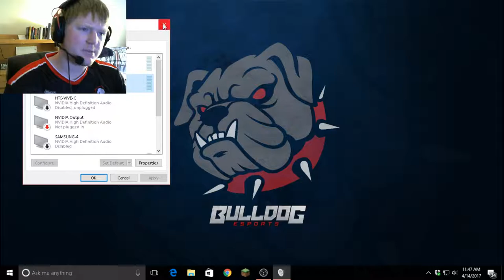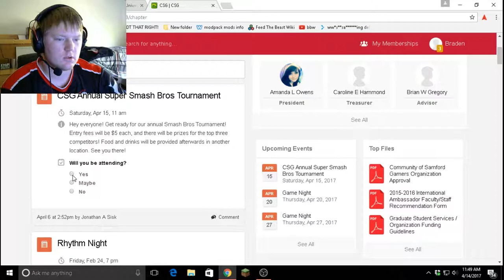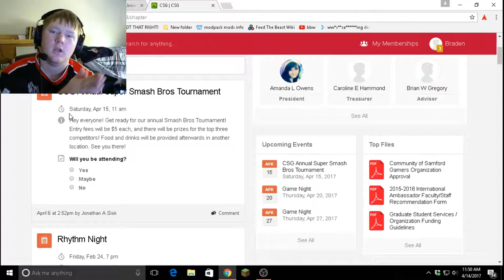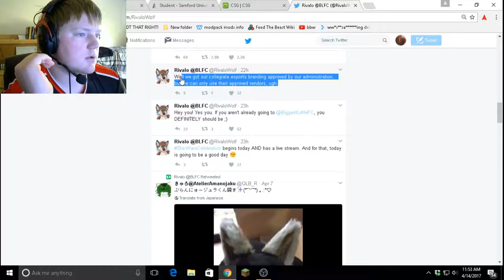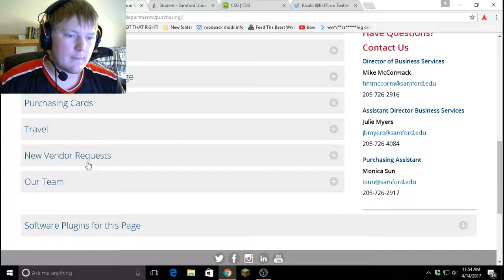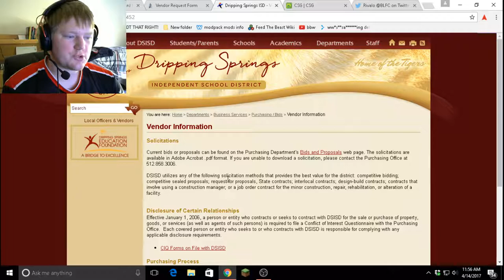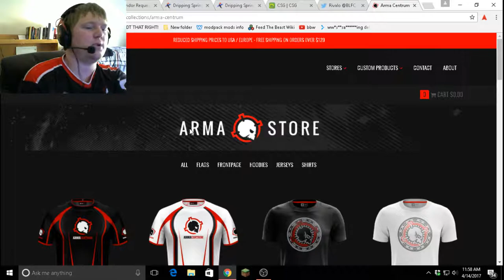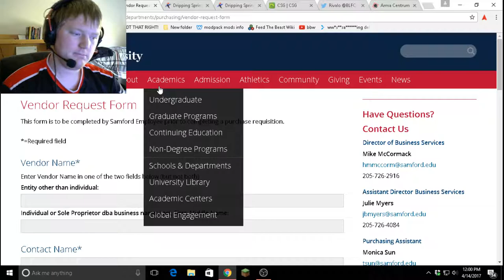How to Start eSports at your School Part 1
Part one of the guide to starting your schools esports team!
Tips:
1. Start a student organization for gaming
2. get your desired vendors approved through the school
3. Be patience this takes time and if done right will pay off.

Be sure to check out the other social media pages i have and as always Tune in tomorrow for more!
Twitch.tv/crashball254